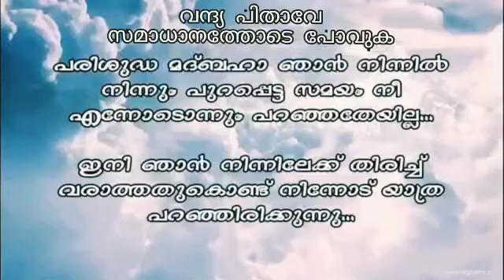വന്ദ്യ പിതാവേ സമാധാനത്തോടെ പോവുക ✝️ | MG. JOSEPH RAMBAN | ആദരാജ്ഞലികൾ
വന്ദ്യ. പുരോഹിതാ സമാധാനത്തോടെ പോവുക
വന്ദ്യ റമ്പാചൻ നമ്മെ വിട്ടു പിരിഞ്ഞു.

വന്ദ്യ ദിവ്യ ശ്രീ ജോസഫ് റമ്പാച്ചൻ✝️

പരുമല സെമിനാരിയുടെ അസിസ്റ്റൻറ് മാനേജർ വന്ദ്യ ദിവ്യ ശ്രീ ജോസഫ് റമ്പാച്ചൻ നിത്യതയുടെ ഭാഗ്യത്തിൽ.
കൊട്ടാരക്കര. ചെങ്ങമനാട് ബേതലഹേം ആശ്രമം അംഗമാണ്. ആശ്രമം സുപ്പീരിയർ, കൊട്ടാരക്കര സെൻറ് ഗ്രിഗോറിയോസ് കോളേജ്, വള്ളിക്കാട്ട് ദയറ, തിരുവനന്തപുരം ഓർത്തഡോക്സ് അരമന എന്നിവിടങ്ങളിൽ മാനേജരായും കൊല്ലം, തിരുവനന്തപുരം ഭദ്രാസനത്തിലെ വിവിധ ദേവാലയങ്ങളിൽ വികാരിയായും സേവനമനുഷ്ഠിച്ചിട്ടുണ്ട്. പരുമല ദേവാലയം പുതുക്കിപ്പണിഞ്ഞ സന്ദർഭത്തിൽ ഭാഗ്യസ്മരണാർഹനായ പരിശുദ്ധ മാത്യൂസ് ദ്വിതീയൻ ബാവ തിരുമനസ്സുകൊണ്ട് അസിസ്റ്റൻറ് മാനേജർ ആയി നിയമിച്ചിരുന്നു 1978 January 6-ന് 26-൦ വയസ്സിൽ  ഭാഗ്യസ്മരണാർഹനായ കൊല്ലം ഭദ്രാസന മെത്രാപ്പോലീത്ത പിന്നീട് പൗരസ്ത്യ കാതോലിക്കായും ആയ പരിശുദ്ധ മാത്യൂസ് ദ്വിതീയൻ ബാവാ യിൽ നിന്ന് വൈദികപട്ടം സ്വീകരിച്ചു. ഭാഗ്യസ്മരണാർഹനായ പരിശുദ്ധ ബസേലിയോസ് മാർത്തോമ്മാ ദിദിമോസ് പ്രഥമൻ ബാവയിൽനിന്ന് റമ്പാൻ സ്ഥാനവും സ്വീകരിച്ചു. മീയണ്ണൂർ താന്നിവിളയിൽ റിട്ടയേർഡ് ഹെഡ്മാസ്റ്റർ E ജോർജിന്റെയും റാഹേൽ കുട്ടിയുടെയും അഞ്ചുമക്കളിൽ രണ്ടാമത്തെ മകനായി ജനിച്ചു. ഇലക്ട്രിക് എൻജിനീയറിങ് ഫസ്റ്റ് ക്ലാസോടെ പാസായ ഇദ്ദേഹം കേരള സ്റ്റേറ്റ് ഇലക്ട്രിസിറ്റി ബോർഡിൽ         ഇലക്ട്രിക് എൻജിനീയറയി കൊല്ലം ഇടുക്കി ജില്ലകളിൽ സേവനമനുഷ്ടിച്ചു. സർവീസിലിരിക്കെ മാത്യൂസ് മാർ കൂറിലോസ് തിരുമേനിയിൽ ആകൃഷ്ടനായി ജോലി രാജിവെച്ച് ചെങ്ങമനാട് ബേതലഹേം ആശ്രമം അംഗം ആവുകയായിരുന്നു. വൈദികൻ ആയിരിക്കെ ബിരുദാനന്തര ബിരുദം കരസ്ഥമാക്കി. പ്രാർത്ഥനാ ജീവിതവും കൃത്യനിഷ്ഠയും ഉത്തരവാദിത്തബോധവും, മനസ്സിലാക്കിയ മലങ്കര സഭയുടെ പരമാധ്യക്ഷൻ പരിശുദ്ധ ബസേലിയോസ് മാർത്തോമ്മ പൗലോസ് ദ്വിതീയൻ കാതോലിക്കാ ബാവ തിരുമനസ്സുകൊണ്ട് വീണ്ടും പരുമല സെമിനാരിയുടെ അസിസ്റ്റൻറ് മാനേജർ ആയി നിയമിച്ചു. പരേതനായ വന്ദ്യ ദിവ്യ ശ്രീ. മത്തായി ഡാനിയൽ കത്തനാരുടെ ചെറുമകനാണ്. 2001-ൽ പരിശുദ്ധ ബസേലിയോസ് മാർത്തോമ മാത്യൂസ് ദ്വിതീയൻ ബാവ തിരുമനസ്സുകൊണ്ട് വരിഞ്ഞവിള പള്ളിയിൽ സഹ വികാരിയായി നിയമിച്ചു. ഫാദർ കോശി ജോർജ് വരിഞ്ഞവിള യുടെ കുടുംബാംഗമാണ്. സഹോദരങ്ങൾ പരേതനായ A.G Jacob (റിട്ടയേഡ് ,PWD എൻജിനീയർ), A.G James (റിട്ടേർഡ്, ക്ലാർക്ക് സെൻറ് ഗ്രിഗോറിയോസ് കോളേജ് കൊട്ടാരക്കര), A.G Sarama (റിട്ടേർഡ്, സീനിയർ സൂപ്രണ്ട് വിദ്യാഭ്യാസവകുപ്പ് ), A.G Aanamma (ടീച്ചർ സെൻറ് ജോർജ് യുപിസ്കൂൾ ചാത്തന്നൂർ)